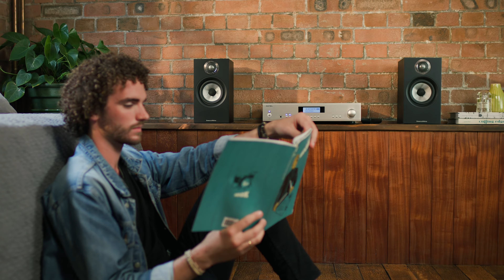600 Series Anniversary Edition modellek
Ismerje meg az új Bowers & Wilkins 600 Anniversery Edition sorozat modelljeit!

603 S2 Anniversary Edition – 309.000Ft/db
Ez az álló hangsugárzó egyedülálló minőséget kínál: erőt, részletességet, pontosságot és zeneiséget. A hangszórókészlete egy elcsatolt, kettős alumínium dóm magassugárzóból, egy 150mm-es FST Continuum középsugárzóból és két, 165mm átmérőjű papír mélysugárzóból áll.

606 S2 Anniversary Edition – 129.000Ft/db
A kompakt méretű polcra vagy állványra helyezhető hangsugárzó lenyűgöző felbontással, természetességgel és mélyhangzással rendelkezik. A 606 S2 elcsatolt, kettős alumínium dóm magassugárzót és egy 165mm-es Continuum mély/középsugárzót használ.

607 S2 Anniversary Edition – 99.000Ft/db
A kisméretű hangsugárzó polcon vagy állványon is használható, melynek egyedülálló basszusáért egy 130mm-es mély/középsugárzó, a kristálytiszta magashangokért egy elcsatolt, kettős alumínium dóm magas felel.

HTM6 S2 Anniversary Edition – 199.000Ft
Az ideális méretű nagy teljesítményű center hangsugárzó figyelemre méltó mélyekkel és kivételes részletgazdagsággal és precizitással rendelkezik. A hangsugárzóban két 130mm-es Continuum mély/közép hangszóró, illetve egy elcsatolt, kettős alumínium dóm hangszóró található.

STAV24 S2 állvány– 50.000Ft/pár
A 60cm magasságú állvány a 607 S2 és a 606 S2 Anniversary Edition modellhez. Fekete színben.

ASW608, ASW610 és ASW610XP – 148.000Ft / 189.000Ft / 359.000Ft
A sorozatot három kivételes mélysugárzó egészíti ki, melyek változatlanok maradtak a hatodik generáció 600-as sorozatából. Csak matt fekete és matt fehér színben elérhető.